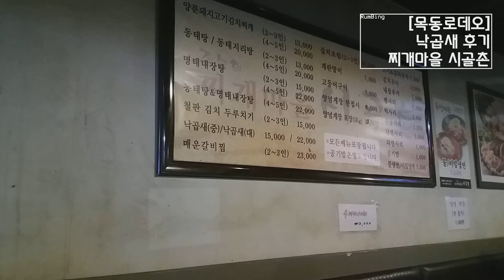[목동로데오] 낙곱새 후기 - 찌개마을 시골촌 [Mokdong Rodeo] Review of Nakgopsae-Jjigae Village Countryside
블로그에서 자세한 설명과 함께 보실 수 있습니다.

[목동로데오] 낙곱새 후기 - 찌개마을 시골촌

You can view it with detailed explanation on the blog.

[Mokdong Rodeo] Review of Nakgopsae-Jjigae Village Countryside